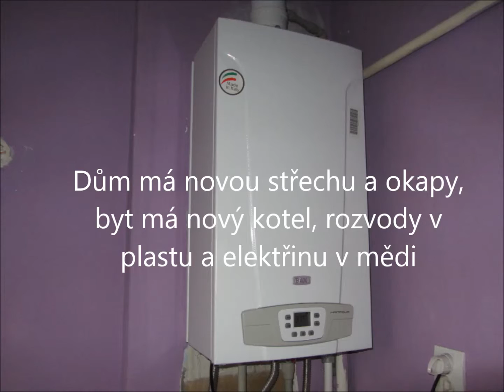FIN DUM 101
Hledáte malý, levný dům v Pardubicích se zahradou a vlastní garáží? Finský domek je pro vás ideální řešení. Byt 2+1, v 1.patře, o obytné ploše 65 m2 má samostatný vchod a vlastní oplocený pozemek 334m2, kde najdete dostatek sluníčka i soukromí pro letní grilování. Dům má novou taškovou střechu, nové okapy a je dobře udržovaný. Byt má koupelnu po rekonstrukci, zánovní kuchyňskou linku s plynovým sporákem, plovoucí podlahy, elektřinu v mědi, rozvody v plastu a nový komín s kombinovaným plynovým kotlem z roku 2015, který je připraven pro ústřední vytápění. Obytný pokoj lze rozdělit na dva pokoje se samostatným vchodem. K bytu náleží sklepy o celkové ploše 20 m2, garáž s dílnou a přístěnek na kola a nářadí. V tomto domě neplatíte nic navíc. Celkové měsíční náklady na bydlení, včetně záloh na energie, jsou pouze 2.500,- Kč! Finský domek je místo, kde můžete bydlet jako na vesnici a přitom jste ve městě. V blízkém okolí je vše, co potřebujete. Supermarkety, MHD, škola i školka.  Dům není zatížen žádnou zástavou a je k dispozici ihned nebo dle dohody. Přijďte se podívat. Prohlídkový den je v pátek 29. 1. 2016. Přesnou hodinu prohlídky si dohodněte s makléřem.